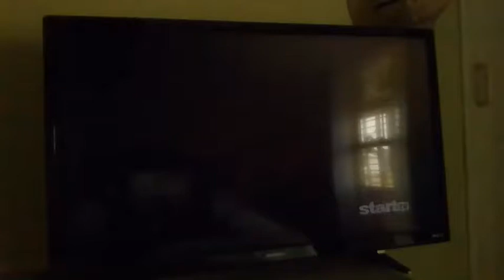Paid Our Dues Productions/Spelling Entertainment Group, Inc. (2000) #2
"That's a possible variant I've ever seen." - Chase (voiced by Carson Minniear).

Taken from the Any Day Now episode "The Outsiders", the 10th episode of season 3. I capped this from today's airing/rerun on Start TV.

NOTE: This is recorded off of WJXT (4.3) Start TV in Jacksonville, Florida at 10:59am.

FINAL NOTE: Unfortunately, the Finnegan-Pinchuk logo is not seen.

FUN-FACT: The Any Day Now episode is titled "The Outsiders". it originally aired on Lifetime on Sunday, October 29, 2000 (which is aired 3 days after Sony PlayStation 2 launched in North America).